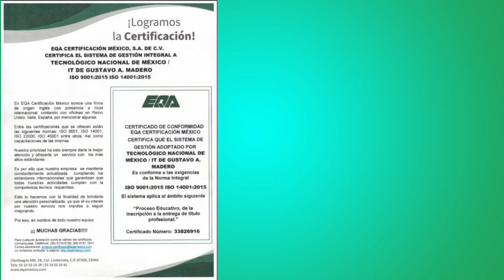TecNM Cerca De Ti campus Gustavo A. Madero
El TecNM campus Gustavo A. Madero te invita a formar parte de la familia de los HalconesPeregrinos en cualquiera de sus 5 carreras

-Ingeniería en Gestión Empresarial.

-Ingeniería en Tecnologías de la Información y Comunicaciones.

-Ingeniería en Industrial.

-Ingeniería Ambiental.

-Ingeniería en Logística.